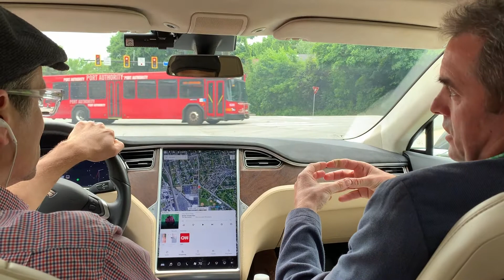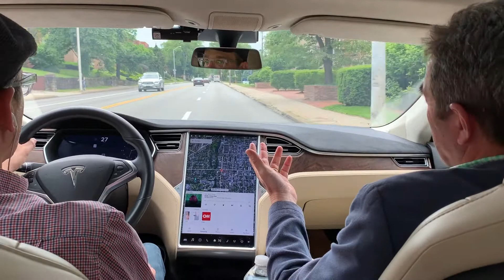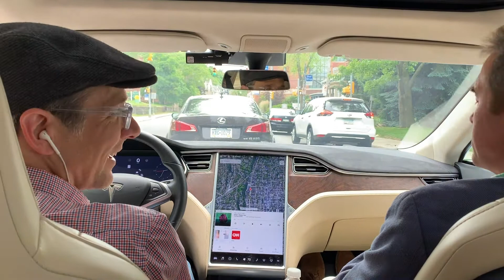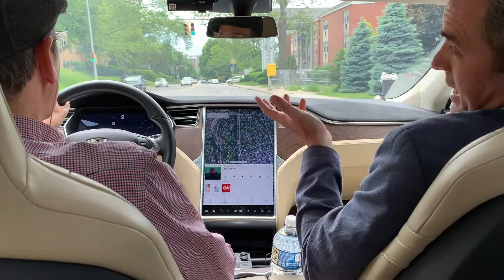Roadtrip 2.0: Rapid Flow Technologies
Come along with Pittsburgh Technology Council's Jonathan Kersting and Rapid Flow Technologies' Griffin Schultz as they take a drive in the Tesla Model S. Discover how Rapid Flow is using artificial intelligence to optimize traffic control and flow in Pittsburgh.